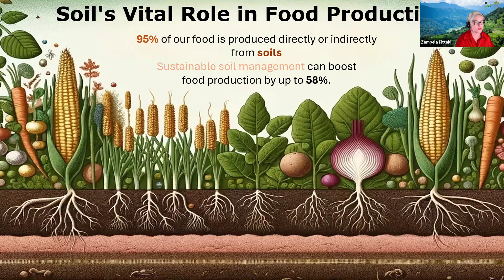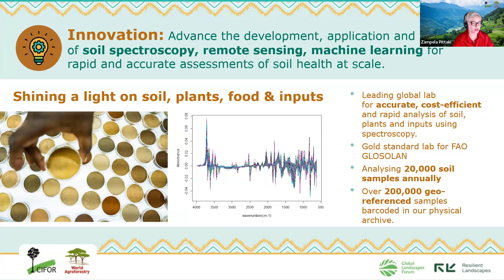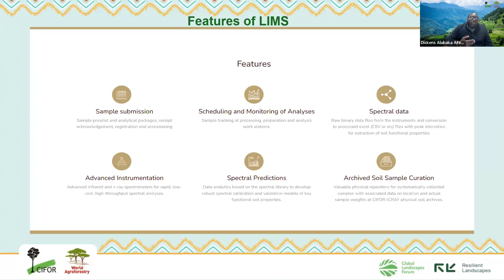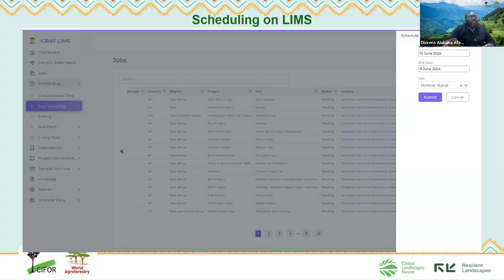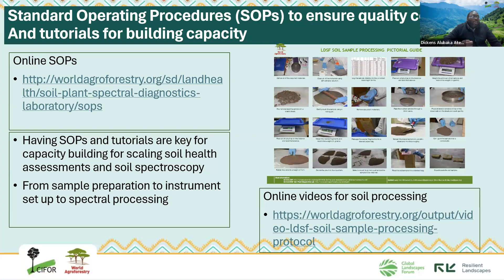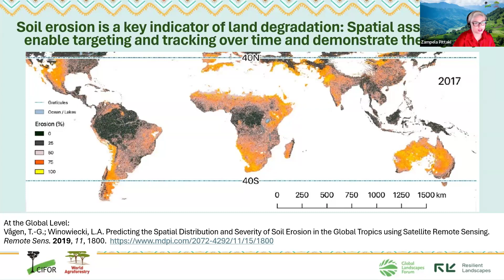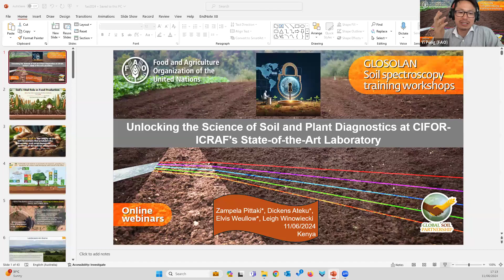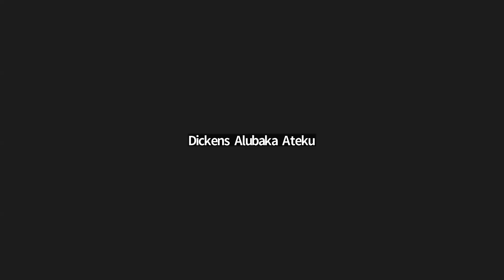GLOSOLAN Soil Spectroscopy Webinar #3 2024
The Third session of the GLOSOLAN Soil Spectroscopy webinar 2024 was held virtually on June 11 with more than 200 participants from more than 70countries. Dr.  Zampela Pittaki ,  Senior Laboratory Manager Mr. Elvis Weullow and Mr  Dickens Alubaka Ateku from  CIFOR-ICRAF  presented “Unlocking the Science of Soil and Plant Diagnostics at CIFOR-ICRAF's State-of-the-Art Laboratory” During this webinar, participants delved into the dynamic world of healthy soil, exploring its essential role in plant disease control, nutrient cycling, water filtration, and climate change mitigation. They gained insight into the vital role of soil health in achieving SDGs #2, 3, 6, 13, 15, and 17, and understand the challenges posed by costly and time-consuming wet chemistry measurements. Discoveries included the revolutionary potential of soil spectroscopy, exemplified by CIFOR-ICRAF's cutting-edge laboratory, renowned for housing one of the world's largest soil spectroscopy libraries.